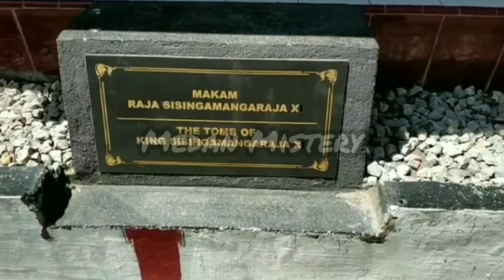Misteri Beguganjang di sumatera utara | Asal usul dari cerita rakyat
video ini menceritakan asal usul makhluk dari sumatera utara yaitu beguganjang, dimana cerita ini bukan rekayasa melainkan dari narasumber suku batak.